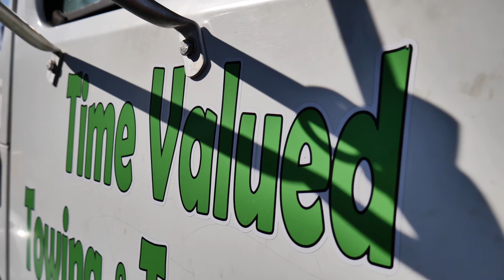Time Valued Towing Commercial